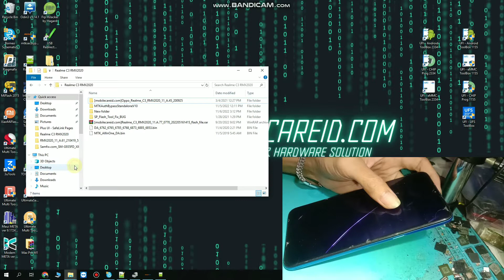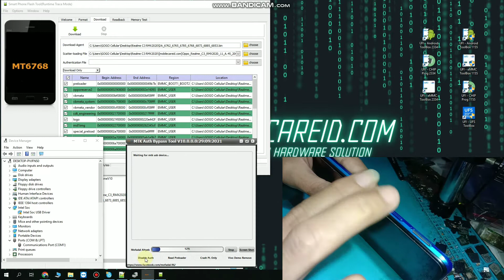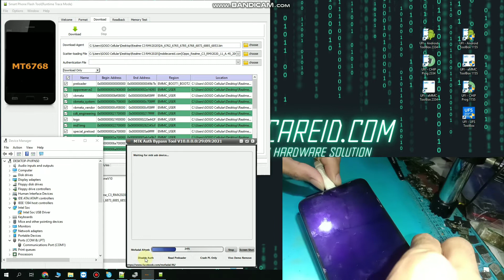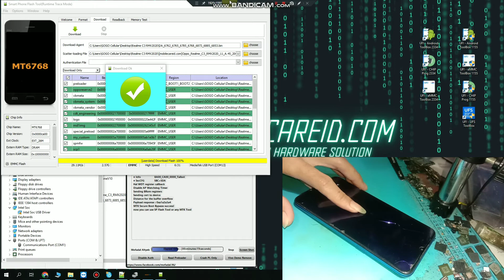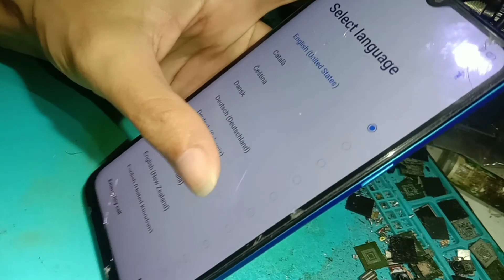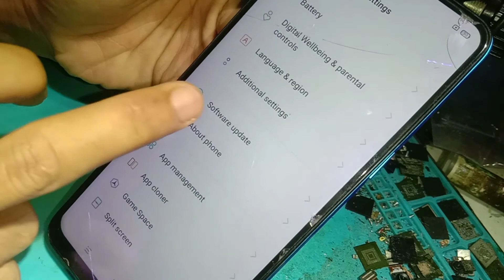Dm-verity corruption Realme C3 RMX2020 USB Only | Unlock Pattern FRP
Dm Verity Corruption,Flashing Realme C3 New Security Patch,Flashing Realme C3 Via Sp Flash Tool,Flash Realme C3 Lupa Pola,Unlock Pattern Realme C3,Unlock Password Realme C3,Bypass Frp Realme C3,Fix Realme C3 Status Sec Pl Vfy Fail

SERVICE ONLINE
HARDWARE & SOFTWARE